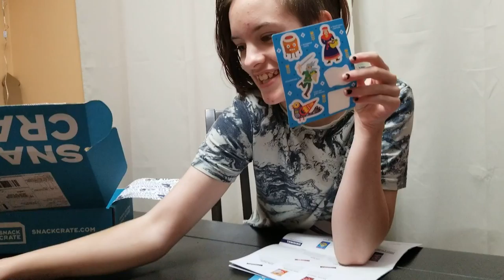Snack crate April box is Finland *you guys can keep the black licorice*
It was great to try new snacks but black licorice is not our thing so the left overs we didn't eat is for Grandma